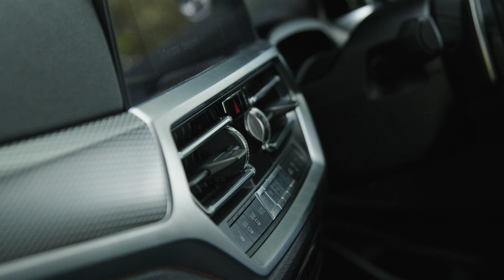2019 69 BMW M340i xDrive (374) 4dr Step Tronic Automatic (19-20) Euro 6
2019 69 BMW M340i xDrive (374) 4dr Step Tronic Automatic (19-20) Euro 6 (M Technology Package / Pro Media / Live Virtual Cockpit / Widescreen Navigation / Aerodynamic Pack)